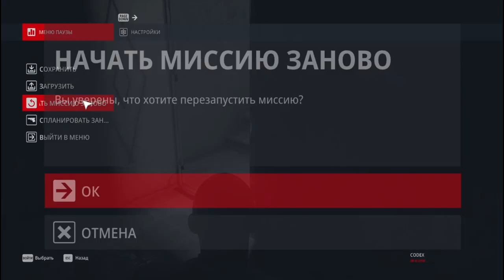Золотая клетка ! HITMAN 3#3